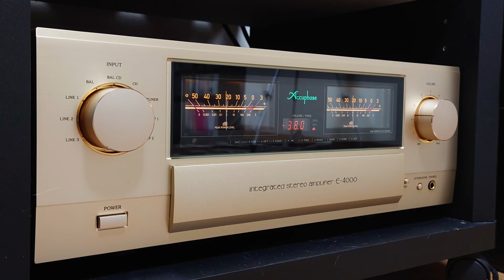【SONY SS-G7+Pioneer PT-R7】PINK SAPPHIRE - P.S. I LOVE YOU【Accuphase E-4000】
PINK SAPPHIREのP.S. I LOVE YOU。
音源はCDです。
DENONのDCD-2500NEで再生です。
SONYのSS-G7をAccuphaseのE-4000で鳴らしています。

スピーカーケーブルはあげぱん氏製作のVIABLUE SC-2。

スピーカーケーブル　VIABLUE SC-2